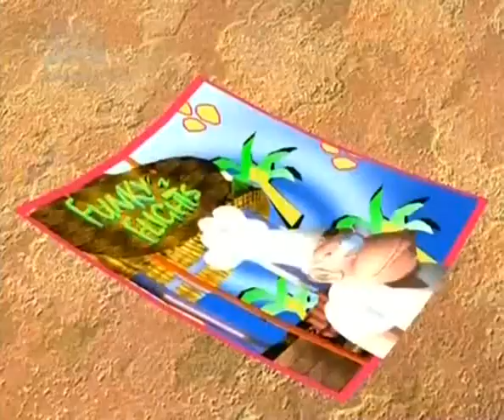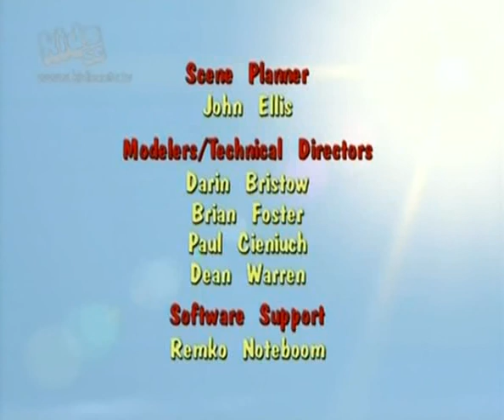Donkey Kong Country- Hunka Hunka Burnin' Bluster Full Episode